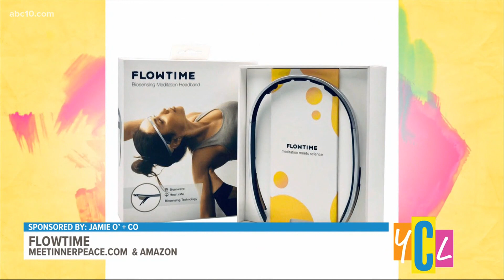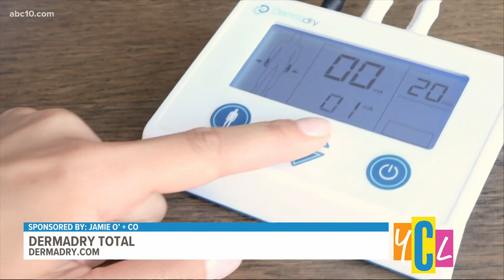Summer Reset and Renew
Ideas to help reset and renew your beauty, wellness and home for the summertime. This segment paid for by Jamie O’ + Co.